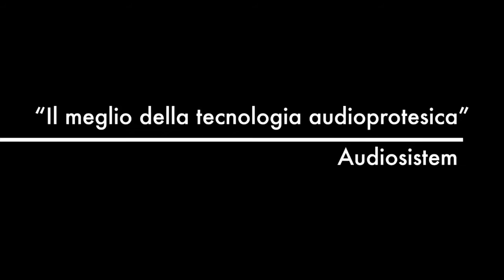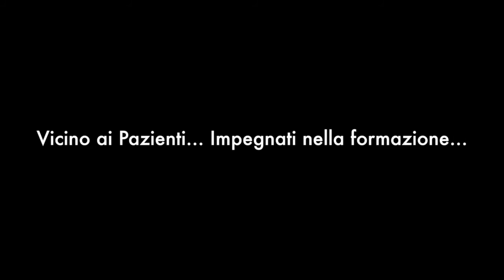Centro Specialistico Otorinolaringoiatrico ISAMED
Centro centro centro ISAMED via F Compagna 21 Benevento
Diagnostica avanzata ed integrata delle patologie otorinolaringoiatriche.
Situato in una posizione strategica nei pressi della stazione centrale di Benevento con ampio parcheggio gratuito.
Il centro è dotato della più recente tecnologia per la diagnosi e terapia delle patologie dell'orecchio, naso e gola.